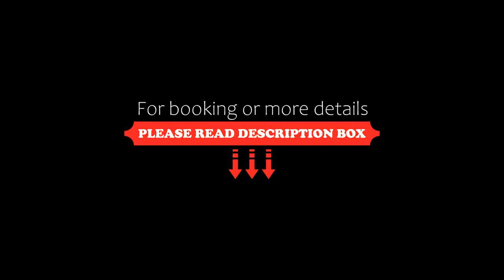OYO 85830 Ann's Cottage, Faridabad, India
About Property:
OYO 85830 Ann's Cottage is offering accommodation in Faridabad. Among the facilities at this property are a 24-hour front desk and a shared kitchen, along with free WiFi throughout the property.
All units at the hotel are equipped with a seating area. At OYO 85830 Ann's Cottage, every room comes with air conditioning and a TV.
New Delhi is 24 km from the accommodation, while Gurgaon is 24 km away. The nearest airport is Delhi International Airpor...
Property Type: Hotel
Address: hoise no 577, house no 577, Sector 21C, Faridabad, Haryana, India, Faridabad, 121001 Faridabad, India
Searching For
1. OYO 85830 Ann's Cottage - Faridabad - India
2. OYO 85830 Ann's Cottage - Faridabad - India Address
3. OYO 85830 Ann's Cottage - Faridabad - India Rooms
4. OYO 85830 Ann's Cottage - Faridabad - India Amenities
5. OYO 85830 Ann's Cottage - Faridabad - India Offers and Deals
Audio Credit:
Track Title: Subway Dreams
Artist: Dan Henig